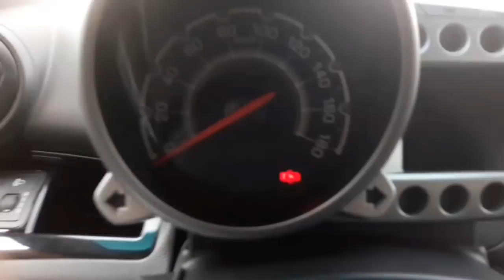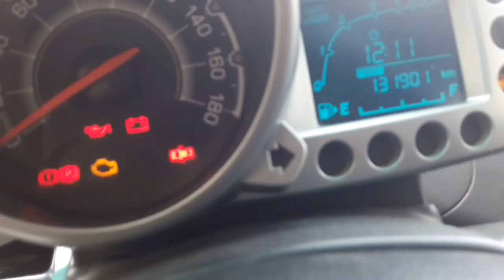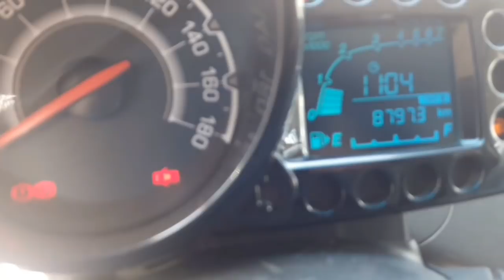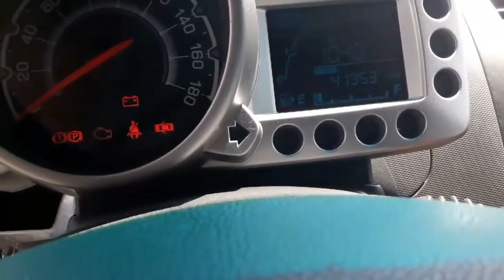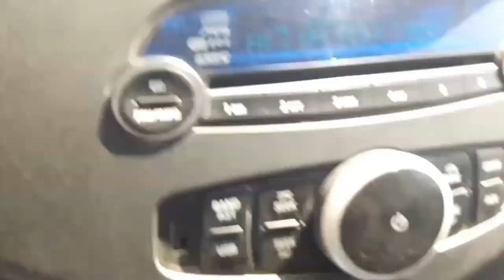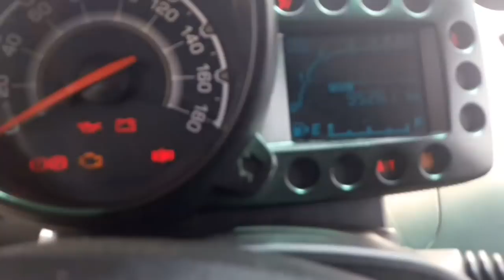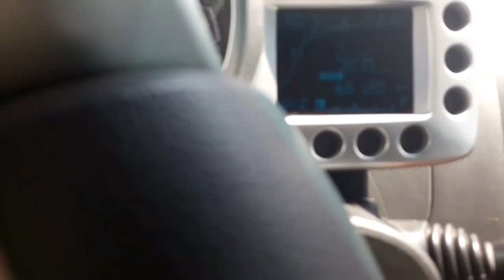НАМАНГАН МАШИНА БОЗОРИ НАРҲЛАРИ.